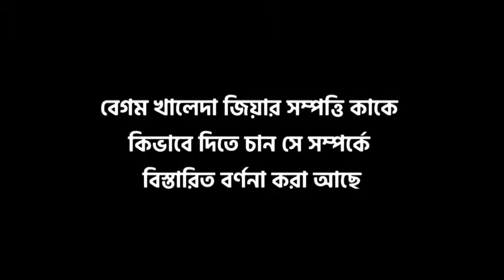কি আছে বেগম জিয়ার উইলে?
বেগম খালেদা জিয়াকে উন্নত চিকিৎসার জন্য বিদেশে নেয়ার দাবি জানাচ্ছে বিএনপি। এর মধ্যে একটি চাঞ্চল্যকর খবর বেগম জিয়ার পরিবারের সদস্যদেরকে উদ্বিগ্ন করেছেন। জানা গেছে একজন আইনজীবী যিনি দুবাইতে অবস্থান করেন সেই আইনজীবীর কাছেই বেগম খালেদা জিয়ার উইল রয়েছে।

বেগম খালেদা জিয়া তার একসময়ের একান্ত সচিব, এবং ব্যক্তিগত কর্মচারী মোসাদ্দেক আলী ফালুর মাধ্যমে এই উইটি সম্পন্ন করেছেন বলে জানা গেছে। সম্প্রতি বেগম খালেদা জিয়ার ছোট পুত্রবধূ সৈয়দা শর্মিলা সিঁথি এই উইলের কথা প্রথম প্রকাশ করেন। এই উইলটির প্রধান শর্ত হলো এটি খোলা হবে বেগম খালেদা জিয়ার মৃত্যুর পর এবং এই উইলটির মধ্যেই বেগম খালেদা জিয়ার সম্পত্তি কাকে কিভাবে দিতে চান সে সম্পর্কে বিস্তারিত বর্ণনা করা আছে।

আর এ কারণেই বেগম জিয়াকে যেকোনো মূল্যে লন্ডনে নিয়ে আসার একটি এজেন্ডা বাস্তবায়ন করছেন তারেক জিয়া। তারেক জিয়া জানেন যে যদি বেগম খালেদা জিয়াকে লন্ডনে নিয়ে যাওয়া যায় তাহলে পরে অসুস্থ বেগম খালেদা জিয়াকে জোর করে বা যেভাবে হোক এই উইলটি পরিবর্তন করানো সম্ভব। আসলে বেগম খালেদা জিয়ার উন্নত চিকিৎসা নয়, ব্যক্তিগত স্বার্থেই খালেদা জিয়াকে উন্নত চিকিৎসার জন্য বিদেশে পাঠানোর মরিয়া চেষ্টা করছে তারেক।